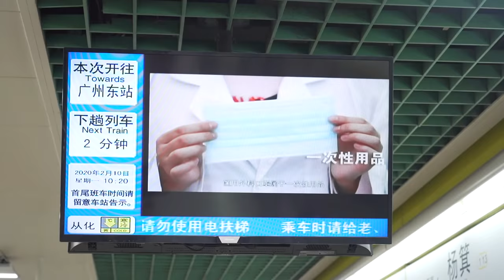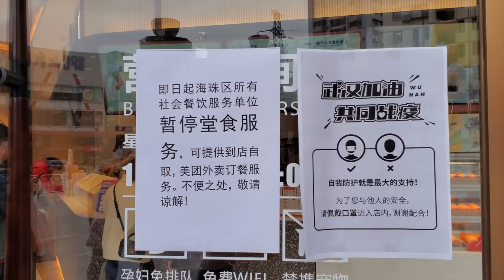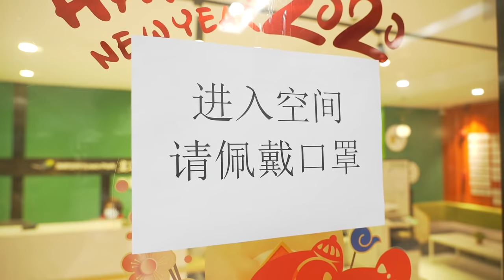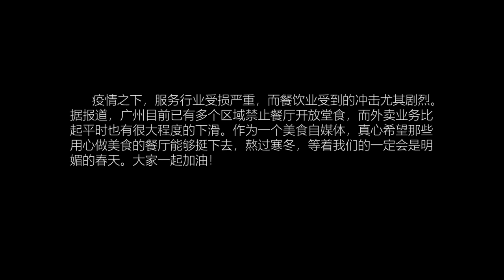開工第一天Vlog：這真的是我熟悉的那個廣州嗎？【品城記】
春天快點到來吧！
昨天是開工第一日，憋了10天終於“出關”，真的很想摘下口罩，大口呼吸一下外面的新鮮空氣！（當然，我們知道這是不行的！）籠罩在疫情陰霾下 的廣州，會是一個什麼樣的面貌呢？大家都做好開工的準備了嗎？各單位的防控措施做得怎麼樣呢？我們特意讓嘉升拍了一條間隔的Vlog，也記錄一下這個 非常時刻下的非常廣州。
疫情之下，服務行業受損嚴重，而餐飲業受到的衝擊尤其嚴重。據報導，廣州目前已有多個區域禁止餐廳開放堂食，而外賣業務比起平時也有很大程度的波動。作為一個。 美食自媒體，真心希望那些用心做美食的餐廳能夠挺下去，熬過寒冬，等著我們的一定會是明媚的春天。大家一起加油！